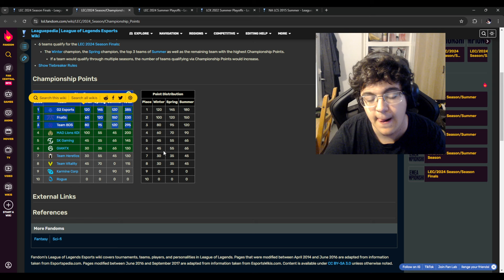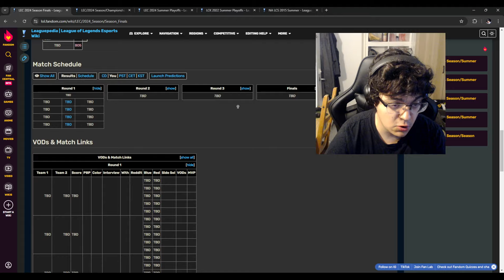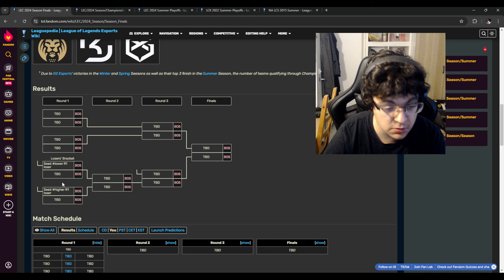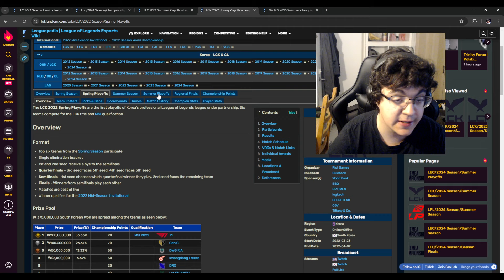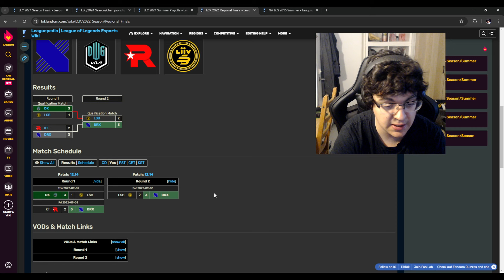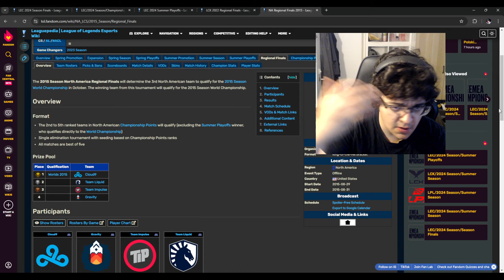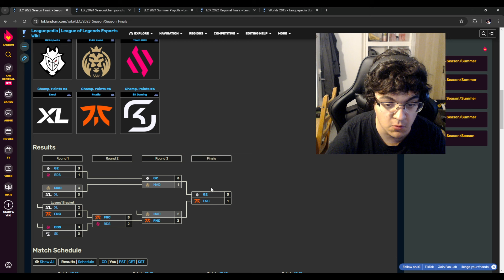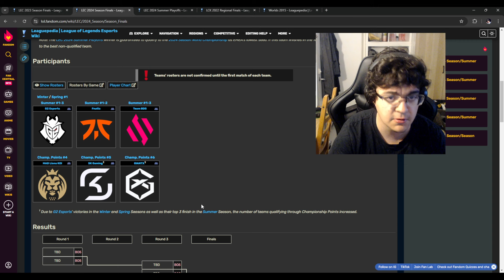Los 6 equipos de LEC Finals cerrados / MDK Top 4 a un BO5 de Worlds y GIANTX entra 6º y sigue vivo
Ya conocemos los 6 equipos que irán a las LEC Finals ¿Quién irá al Mundial? Repasamos la historia.